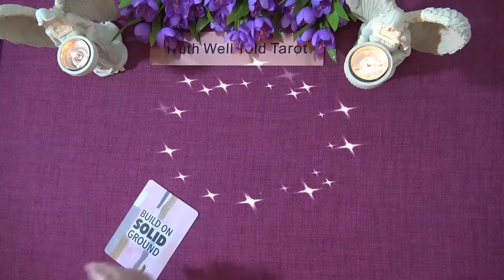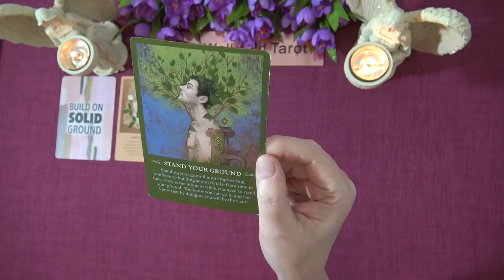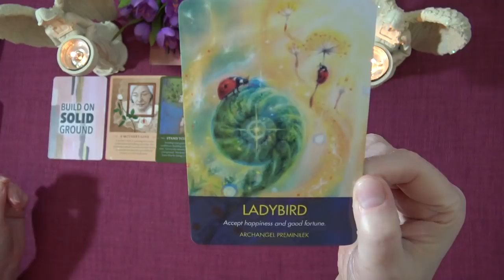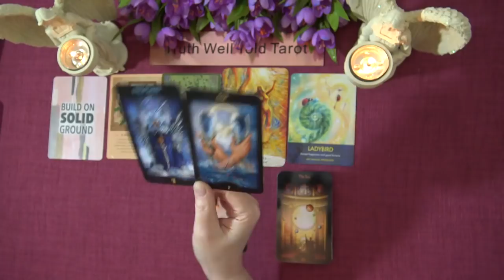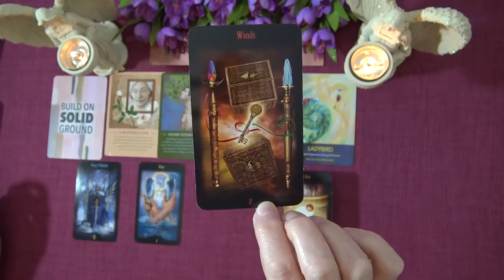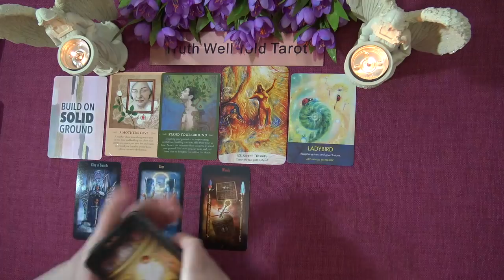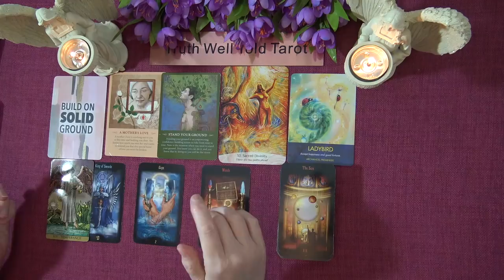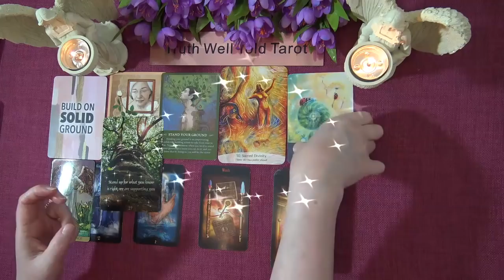SCORPIO SPIRIT MESSAGES - MARCH 2021 "ACCEPT THE HAPPINESS & GOOD FORTUNE SCORPIO" Tarot Reading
Welcome to the Truth Well Told Tarot Channel on YouTube! I hope you enjoyed your Scorpio Spirit Messages Tarot Reading. I am an intuitive Tarot Reading and I offer general daily tarot, weekly tarot and monthly tarot readings.

Andrea xx